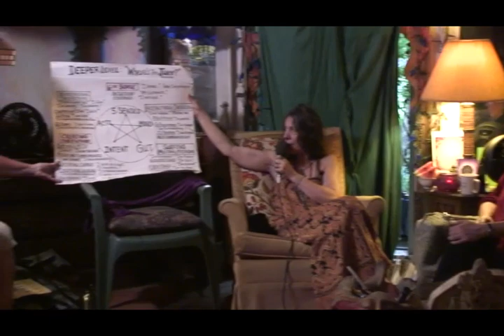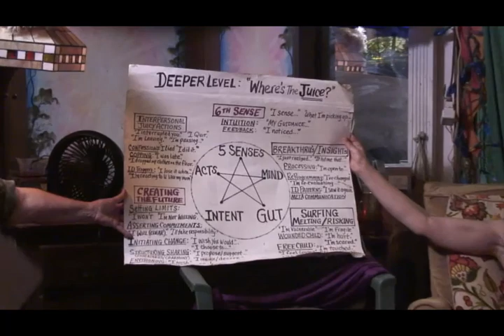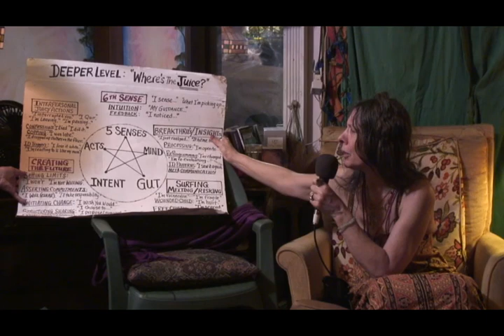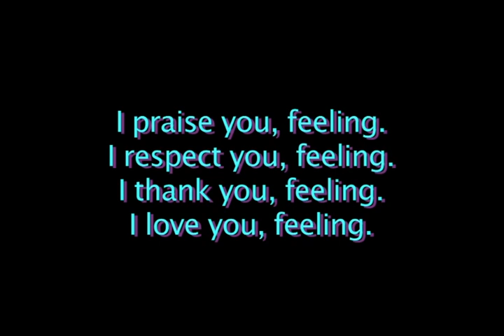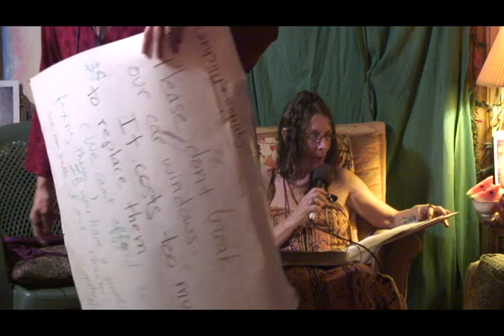"Healing the past for Good" (PART 1) by Cynthia Rose Young Schlosser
Healing the past for Good. (PART 1)This is a Video from Cynthia Rose Young Schlosser.It is Emotional Tech based on the works of Dr.Michael Schlosser, a clinical genius who taught how to heal PTSD successfully and permanently.
For permanent emotional healing help, please feel free to use these two free one hour and approx. 20 minute DVDs, done in 3D, that explain how to use the trauma healing form available on this site. You may download or view these, including the emotional trauma healing form, here on our . [There are also other free emotional healing handouts there you can download and print to help you understand emotional trauma healing.]  The trauma healing form is used to facilitate healing a current or past emotional trauma permanently in one session.  It contains 23 steps that a traumatized person is led through in approximately one to three hours.